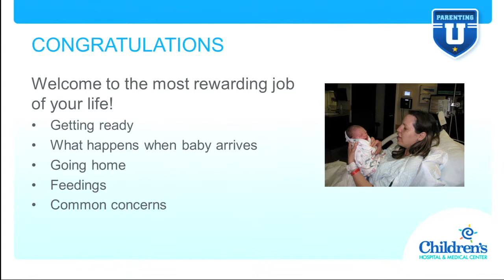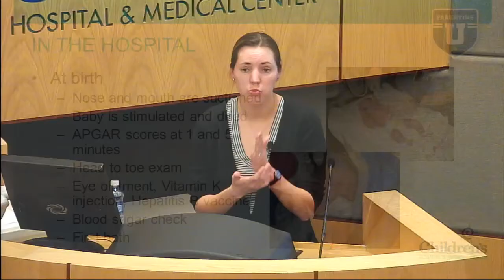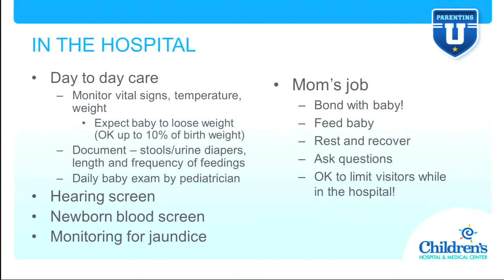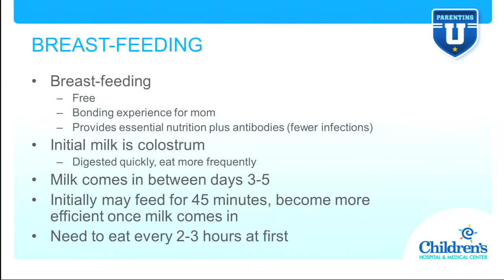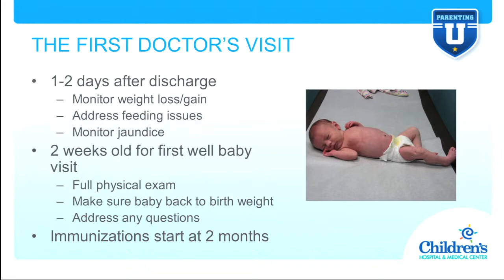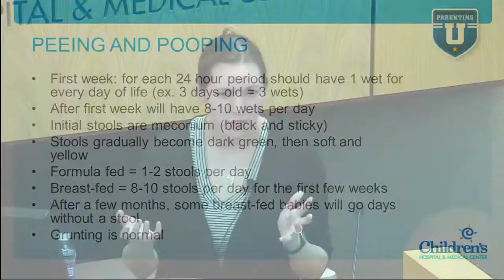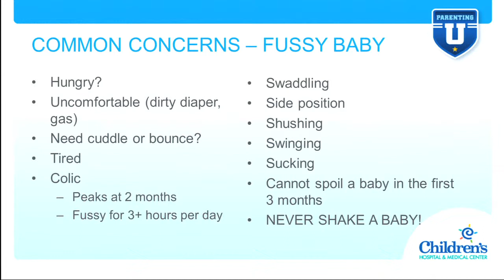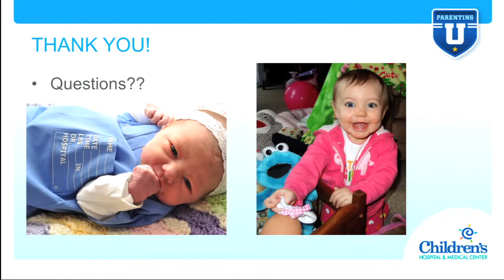Parenting U - Newborn